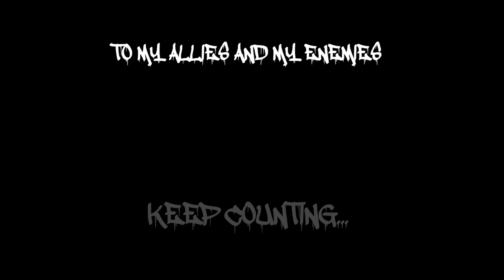Desmond Roberts- Keep Counting (Music Video)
Had to speak my mind on this one...